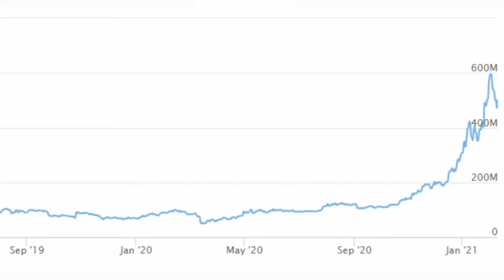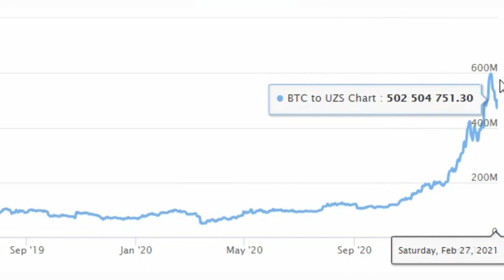курс Биткойн / Узбекистан сом / ( BTC ) Bitcoin ( UZS ) Uzbekistan som